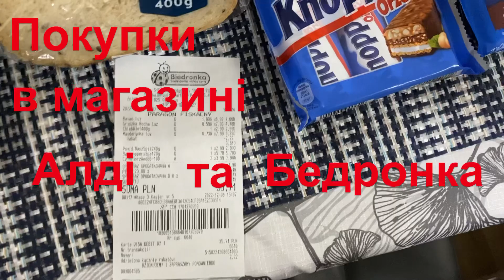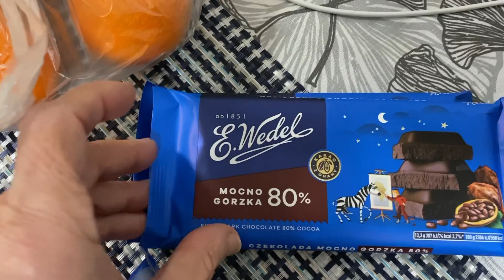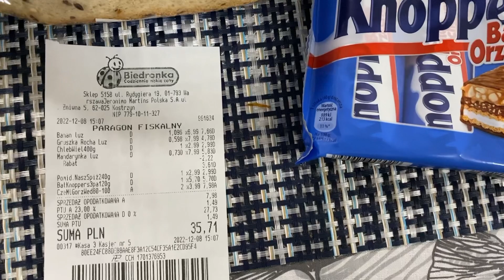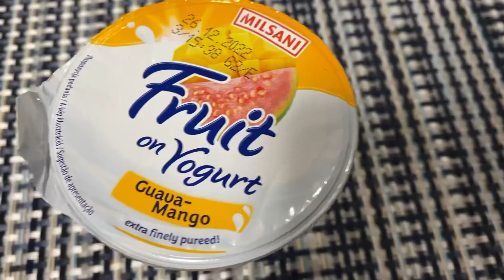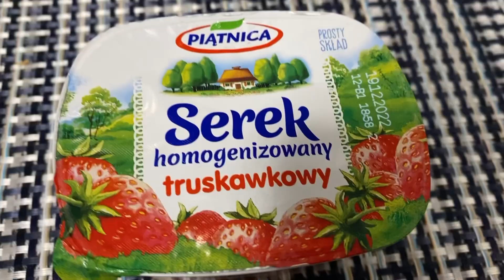Шо купила в Бедронке🍫🥖🥫🧀🍌 на 35zl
Ходила в магазин та купила продукти, багато товарів, ціни різні. Купляла перераховуючи на гривню. 1злотий=8,2 гривні